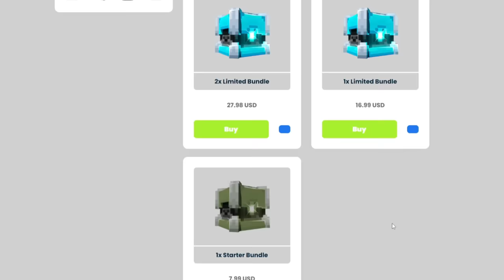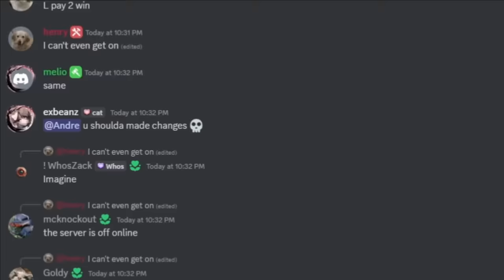Admin Commands on a Pay-To-Win Minecraft Server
SHOUT TO ZEDACAT FOR FINDING THE LAG EXPLOIT!

In this video I destroyed a Minecraft Lifesteal SMP server, specifically using admin or admin commands. This is similar to The Horizon videos such as Insiding a Pay-to-win Minecraft Server or Destroying SSundee's Pay-to-win Minecraft Server or Destroying a Pay-To-Win Minecraft Server with Zombies or Duping with 100 players on Minecraft's Biggest Pay-to-win Cracked Server and Duping on Pay-To-Win Minecraft Servers Doesn't Always go According to Plan. Other Youtubers such as Duper Trooper, SalC1, The Horizon, timeam, zman1064, and TheMisterEpic have done this.